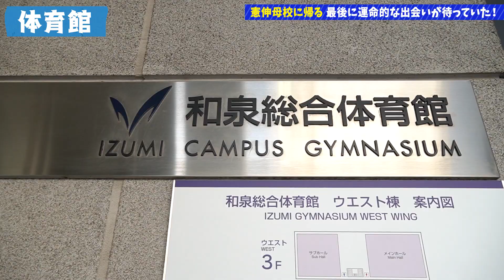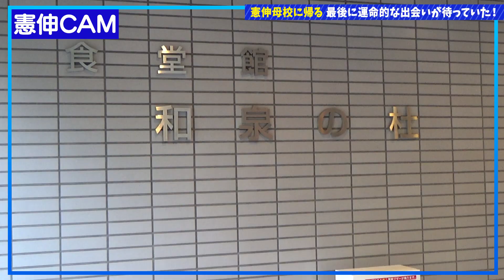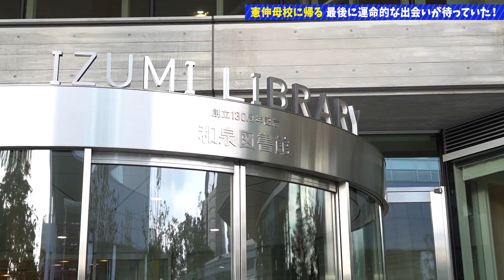【潜入密着】明治大学に凱旋した憲伸に奇跡の出会い!! 母校の後輩たちへ明大魂注入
川上憲伸の原点、明治大学を探訪します

【川上憲伸プロフィール】
元プロ野球選手（中日ドラゴンズ、アトランタ・ブレーブス）、野球解説者
徳島商、明治大学を経て、1997年ドラフト1位で中日入り。1年目は14勝（6敗）を挙げて新人王に。カットボールを習得した2002年にノーヒットノーラン達成。2004年には最多勝（17勝）でリーグ優勝に貢献し、沢村賞とMVPを受賞。2006年にも最多勝（17勝）でリーグ優勝に貢献。2009年にはMLBアトランタ・ブレーブス入り。先発ローテーションを担う。
2012年に中日に復帰し、2015年末に退団。
日米通算125勝。現在は野球評論家として活躍中。